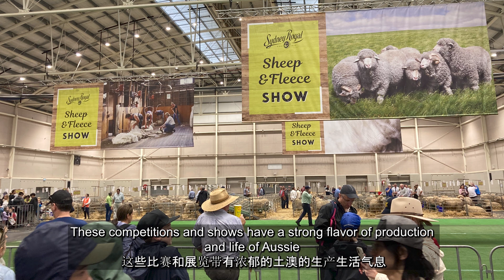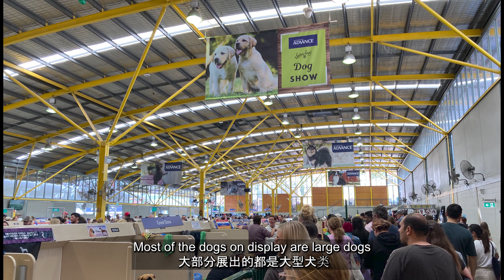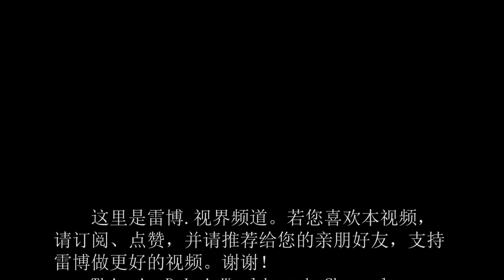2023悉尼皇家复活节展会2：马拉车赛 羊、狗展 Sydney Royal Easter Show 2：Carriage Race，Sheep、Dog show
在上期视频节目里，雷博介绍了2023悉尼皇家复活节展会的花卉和花艺展览。
       本期视频主要为大家展示本届展会的马车比赛、羊展和狗展。这些赛事和展览带有浓郁的“土澳”的生产生活气息，彰显了澳洲这个大农场的特色。
在下期视频中，雷博将给大家介绍本届复活节展会的另一个亮点：工艺美术展览，请大家继续关注雷博.视界频道。
       In the previous video program, Dr. Lei introduced the Flower & Garden Pavilion at the 2023 Sydney Royal Easter Show.
This video mainly showcases the carriage racing, sheep show, and dog show of this SRES. These events and shows have a strong "local Australian" atmosphere of production and life, highlighting the characteristics of this large farm, referred to Australia.
       In the next video, Dr. Lei will introduce another highlight of this Easter show: the Arts and Crafts Exhibition. Please continue to follow DrLei.Worldwatch channel.